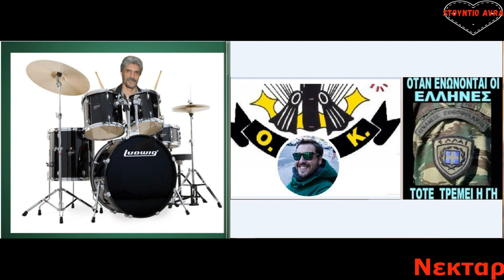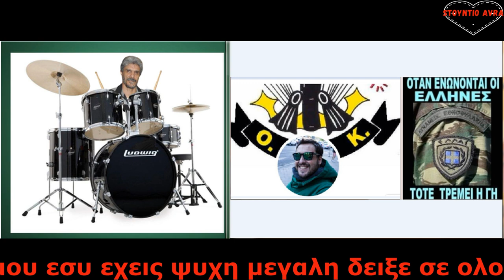Αγνωστε φιλε μαχητη Προδρομος Φραντζης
Στιχοι Μουσικη Συνθεση
Sto Stuntio Avra